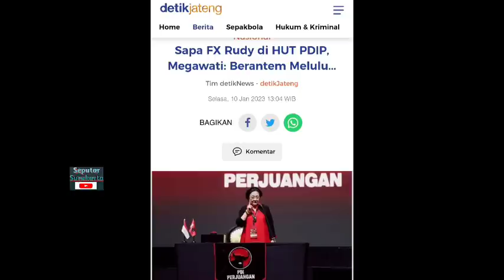Pimpinan Gibran PDIP Solo FX Rudy, Dijuluki Preman Megawati, Tua Keladi Masih Berani Berantem